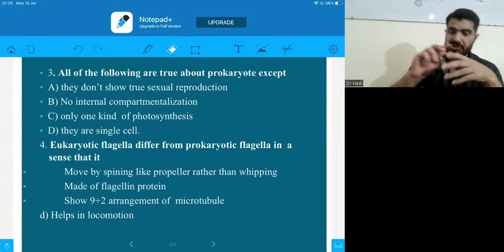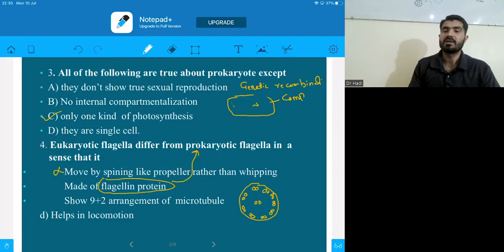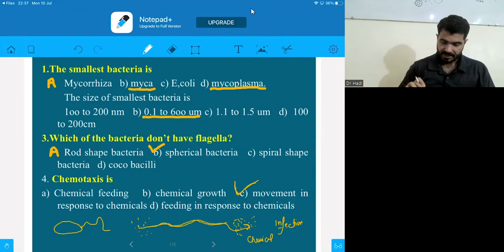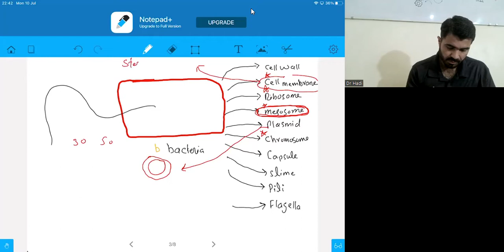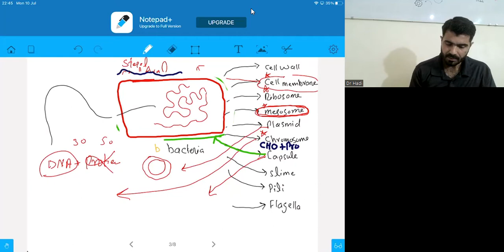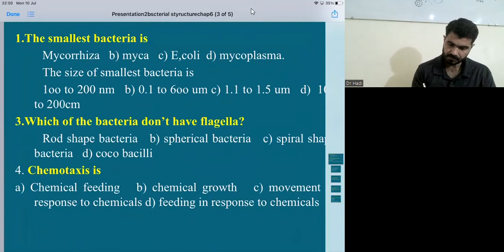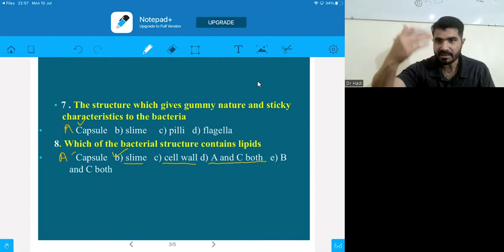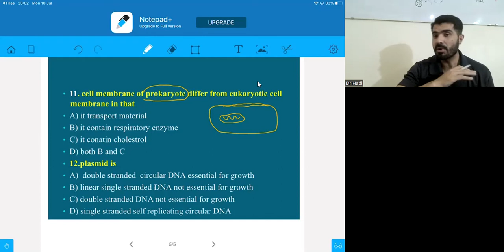Day 6 p2 prokaryotes Mcqs Discussion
About This Video
In this Video lecture You will learn
About This Channel
Medical Globe By Dr Hadi